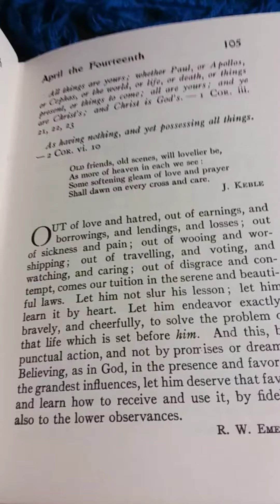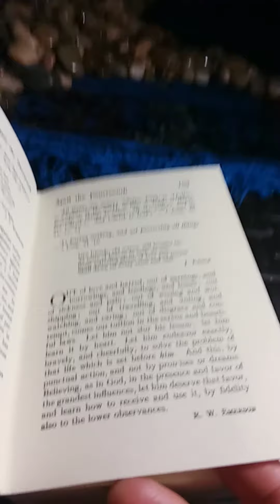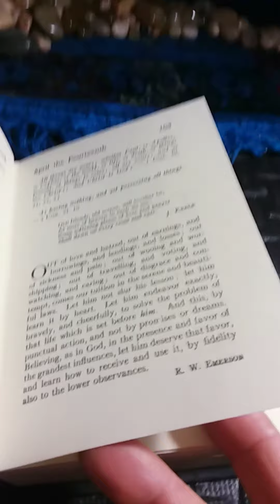Daily Strength For Daily Needs Selected by Mary Wilder Tileston: April the Fourteenth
This is my presentation of Daily Strength For Daily Needs Selected by Mary Wilder Tileston: April the Fourteenth.